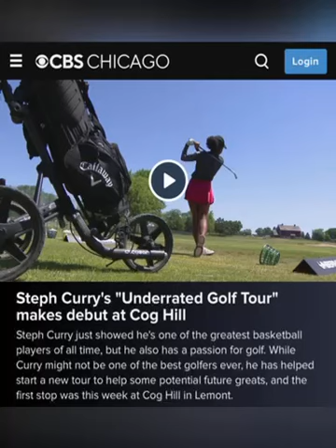Shyell Interview Seth Curry Tour